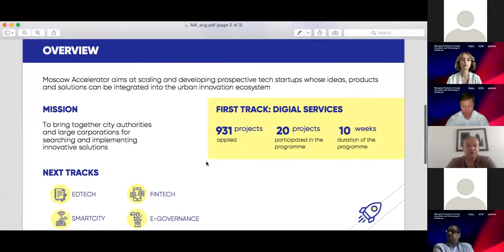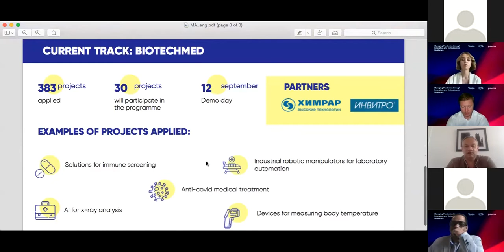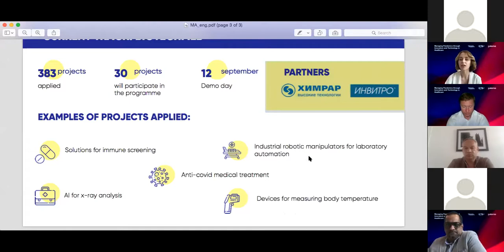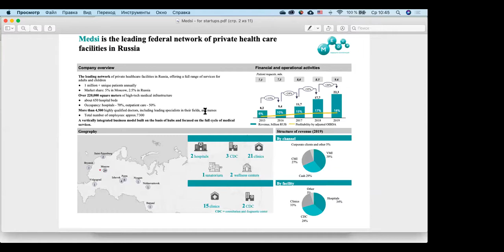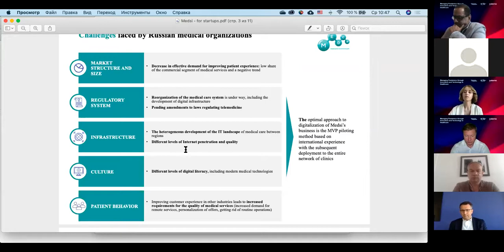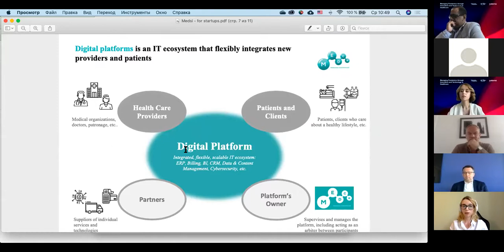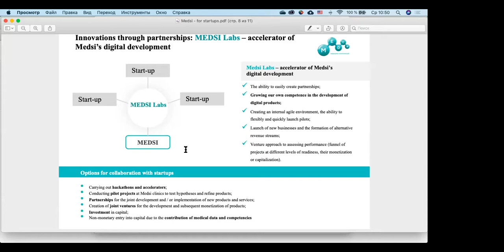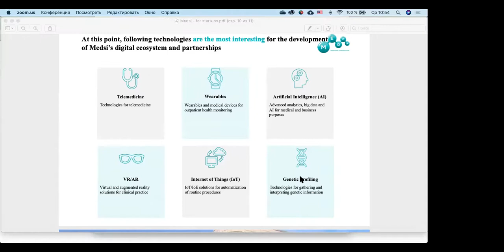Managing Pandemics through Innovation and Technology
Фонд Международного медицинского кластера совместно с Фондом «Сколково» и сингапурскими партнёрами Enterprise Singapore и Sistema Asia провел вебинар «Managing Pandemics through Innovation and Technology» 17 июня.

Обмен международным опытом и знаниями необходим для успешной борьбы с пандемией вируса Covid-19. Во всем мире используются различные технологии, изобретаются инновационные решения, которые помогают не только локальным системам здравоохранения, но и могут быть полезными для многих других стран. На онлайн площадке Медлкастера, Фонда «Сколково», Enterprise Singapore и Sistema Asia собрались управленцы, компании и потребители. Вместе они обсудили, как инновации и технологии помогут справиться с вызовами пандемии как с медицинской, так и с социальной точек зрения.